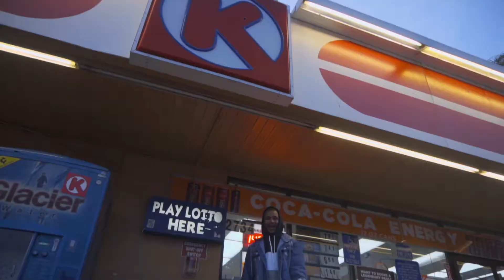ROTM - Stay Focused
Follow ROTM for new music and ROTM Clothing